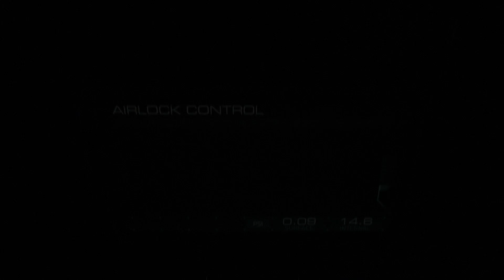Let's Play Doom Pt 2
One asshole playing Doom as the other asshole was too busy on 4chan?